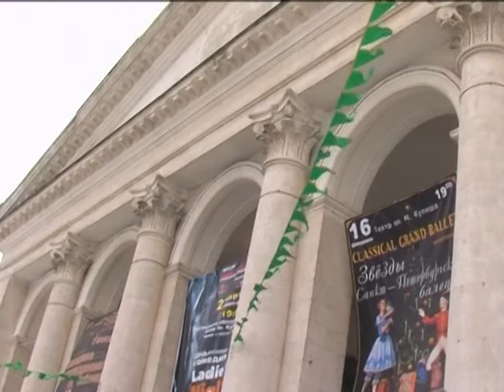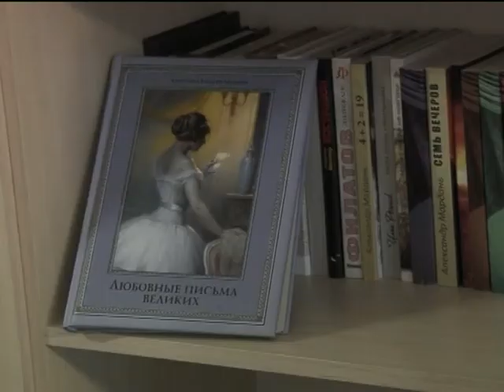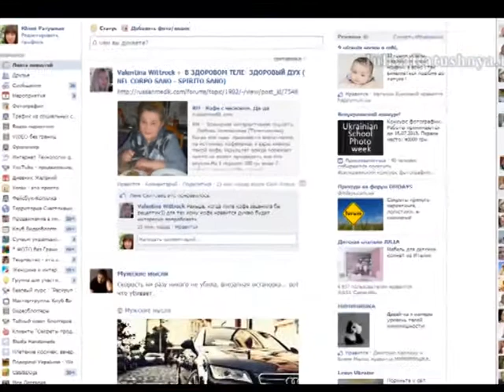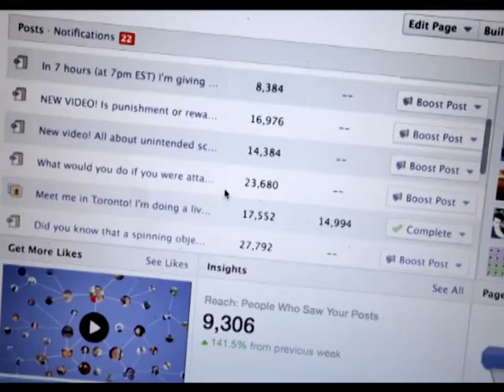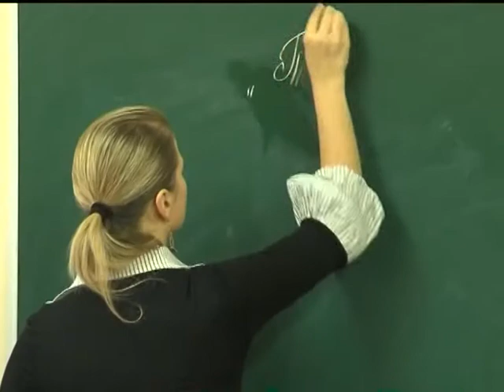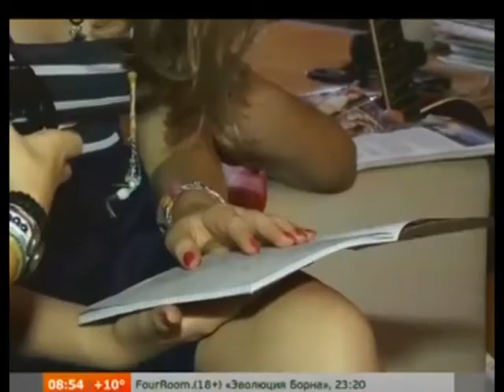ТИННОВИНИ лицей 5